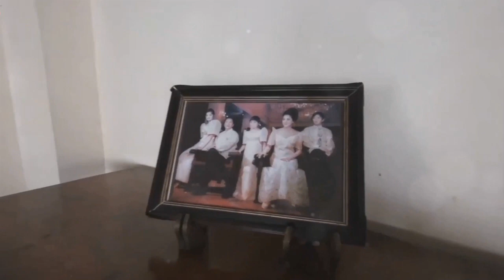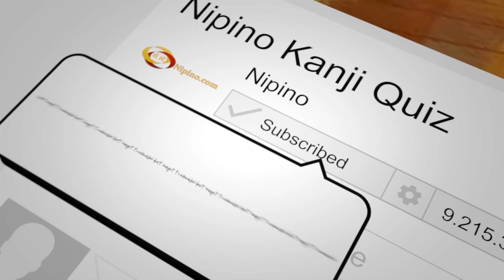Impressive Ilocos - The region of Ilocos, where breathtaking landscapes and welcoming locals await.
In the northern part of the Philippines lies a destination that effortlessly captures the hearts of travelers with its rich history, stunning landscapes, and vibrant culture. Ilocos, a region renowned for its captivating blend of Spanish colonial heritage and Filipino tradition, stands as one of the key destinations promoted by the Department of Tourism's Bisita, Be My Guest campaign.